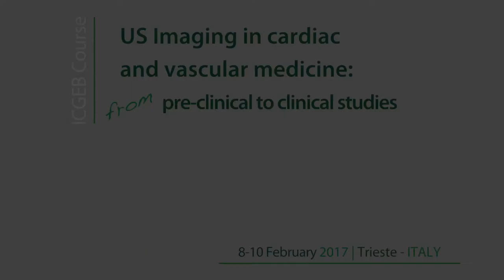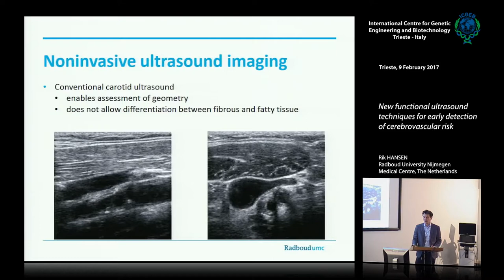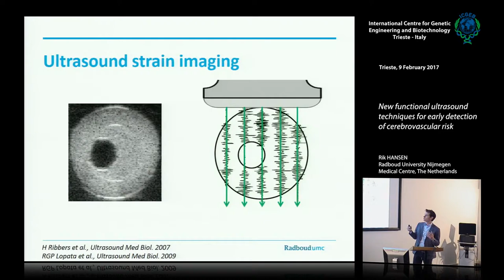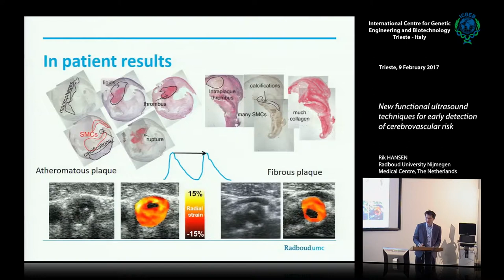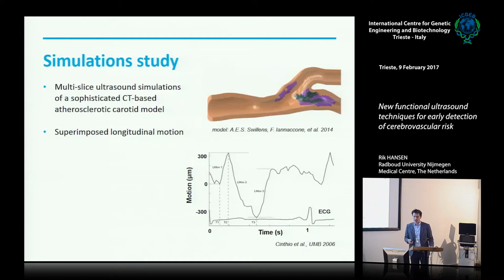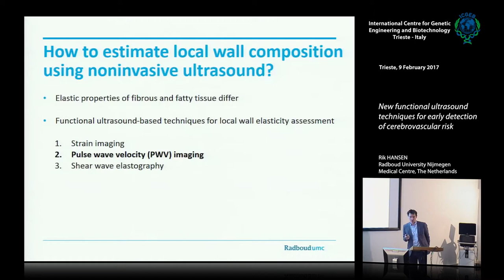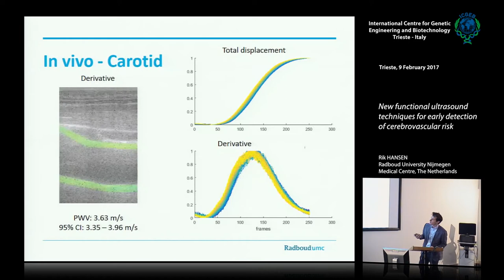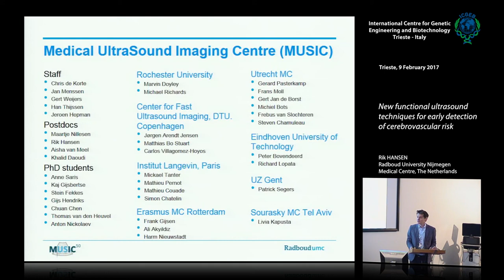R. Hansen - New functional ultrasound techniques for early detection of cerebrovascular risk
Rik Hansen, Radboud University Nijmegen Medical Centre, The Netherlands, speaks on "New functional ultrasound techniques for early detection of cerebrovascular risk". This movie has been recorded by ICGEB Trieste at the "US Imaging in cardiac and Vascular medicine: from pre-clinical to clinical studies".